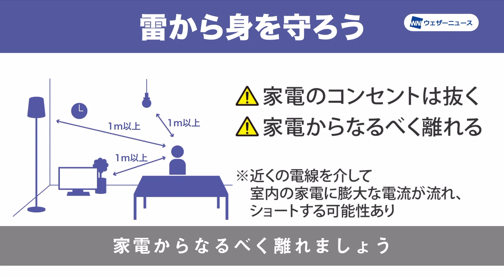北日本から西日本まで広く雷雨発生 ゲリラ豪雨に注意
気温が上がる西日本は、午後に山沿いを中心にゲリラ豪雨があり、天気の急変に注意が必要です。
また東北や関東甲信の山沿いなどでも雷雨が発生する確率が非常に高くなっています。